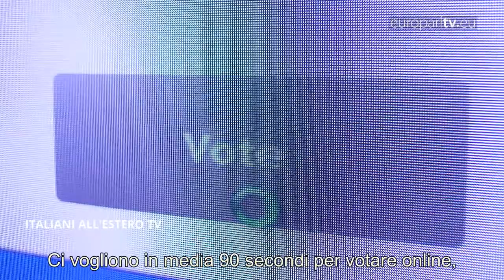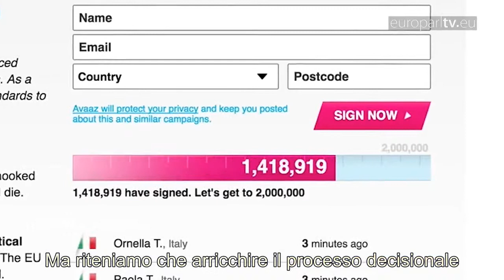In Estonia si vota online, E-Democracy - ITALIANI ALL'ESTERO TV